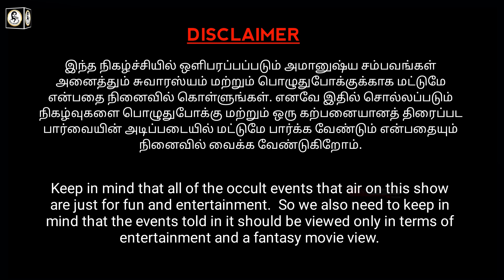Real Life Ghost Experience in Tamil | குழந்தையின் ஆவி-குலதெய்வமான திகில்..😱 | Shiva's Investigation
In this video about the true Real Ghost Story of Theni and the state of Tamil Nadu haunted ghost experiences | Subscriber Real Ghost Incidents | Real Life Ghost Incidents in Tamil. This is a real ghost story for paranormal proof. Most people will definitely have more chances to see something paranormal event in their lifetime. We always not encourage this kind of ghost story and real ghost videos. But if interested to watch these real ghost videos in tamil language, you can freely watch these real ghost video footages in our channel. After watching the video, you can decide for yourself whether it is true or false. That is your choice not us.